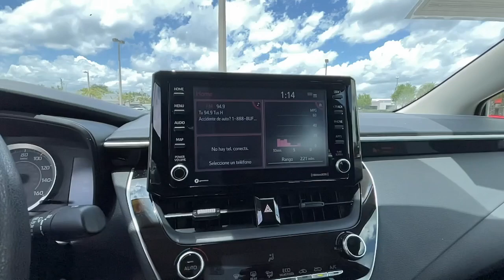2022 Toyota Corolla Hollywood, Fort Lauderdale, Hialeah, Boca Raton, Palm Beach, FL T1572100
Celestite Used 2022 Toyota Corolla LE available in Hollywood, Florida at Toyota of Hollywood. Servicing the Fort Lauderdale, Hialeah, Boca Raton, Palm Beach, FL area.

1841 N State Rd 7

Gray 2022 Toyota Corolla LE FWD CVT 1.8L I4 DOHC 16V BACKUP CAMERA, BLUETOOTH.brbrRecent Arrival! 30/38 City/Highway MPGbrbrbrChanged your mind? Vehicle doesnt fit your lifestyle? RETURN IT AND CANCEL THE DEAL! PreAuction Sales Center wants to make sure that you love your pre-owned vehicle. Your satisfaction is so important to us that we now offer a 30 day return policy! No questions asked! No reason needed! Just return your pre-owned vehicle to PreAuction Sales Center in Hollywood within 30 days from the date of delivery, with no more than 1,000 additional miles. Feel free to test drive and trade into a different car you feel better suits your needs! Upon return of an eligible vehicle, a 20% re-stocking fee will be assessed, based upon the Cash Price of the Vehicle. The vehicle must be in the same condition as purchased, with no more than 1,000 additional miles. Because of the special nature of this program, this policy only applies to private purchasers; fleet and commercial vehicle sales are not eligible. Additionally this return policy is only applicable to pre-owned vehicles purchased from Pre-auction Sales Center at a Cash Price of $10,000 or more. Eligible vehicles must be delivered during the program period. See a sales associate to receive a written, signed return policy.